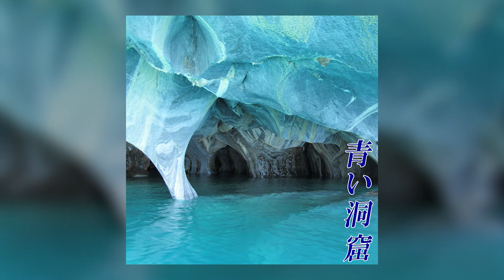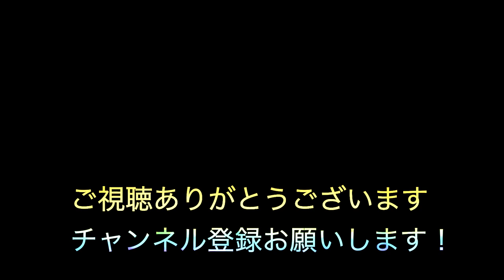【オリジナル曲】【Cinematic music】青い洞窟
⭐Picture【Katrin SchulzによるPixabayからの画像 】